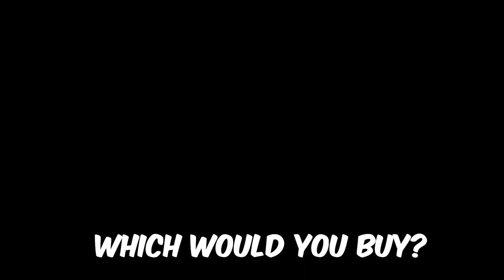Ford F100 VS Chevrolet C10 in GTA 5 - Which would you buy?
Comment which would you buy?

0:00 INTRODUCTION
0:11 STAGE 1: JUMP
1:07 STAGE 2: BACKFLIP
2:12 STAGE 3: OBSTACLES
4:43 STAGE 4: SUSPENSION
6:43 STAGE 5: FLY
8:53 STAGE 6: FREE FALL
10:11 STAGE 7: SPEED
11:08 STAGE 8: DRIFT
13:14 WINNER